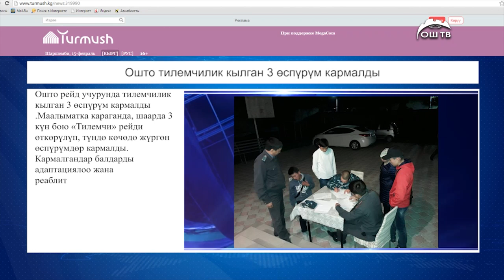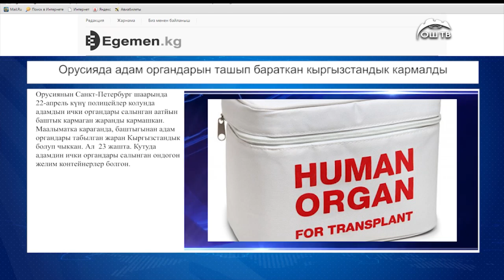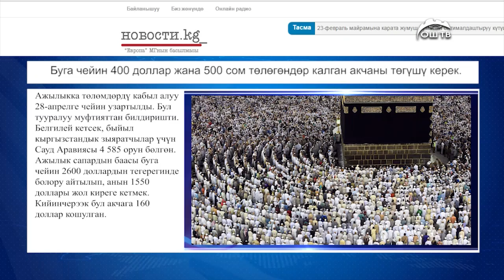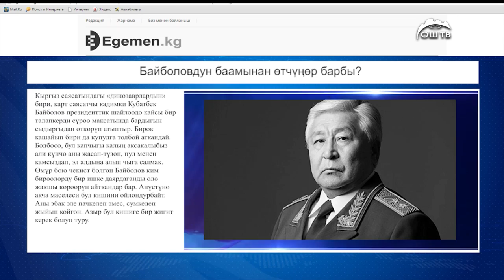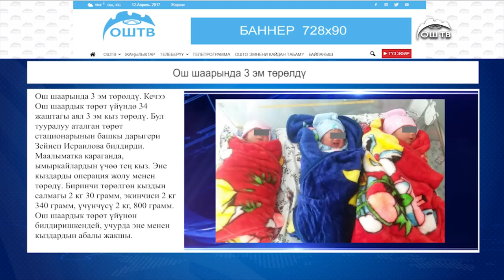Cайт 24.04.17 / Толук чыгарылыш